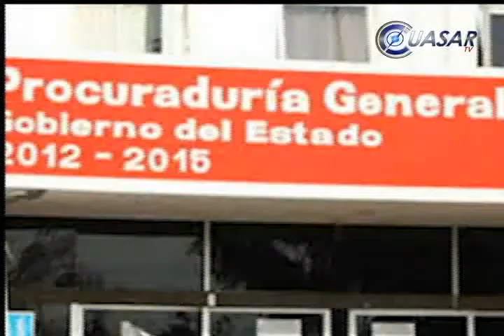Balean camioneta de Jesús Sierra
Sujetos desconocidos balearon la noche del viernes la camioneta asignada al secretario de Educación Pública de Michoacán, Jesús Sierra Arias, no se registraron heridos...